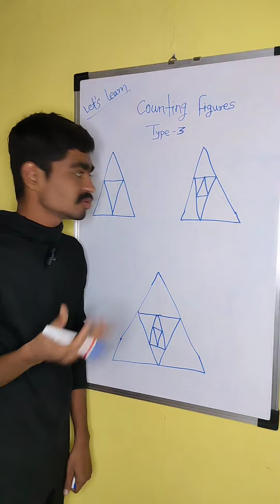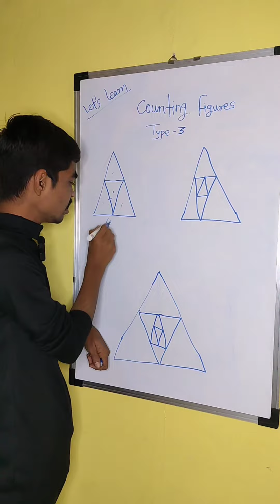Counting of figures Type 3...in easy way✍️